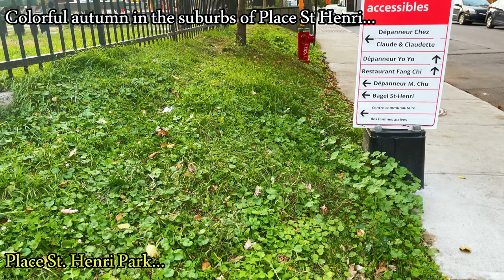Place St. Henri: Watch the colourfully messy autumn scenery in this Montréal neighbourhood.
0:00  Preview
1:43  Place St. Henri Park
6:08  Trick or treat?
7:34  Workman street
9:24  Notre-dame/du Couvent street
11:34  St. Jacques/du Couvent street